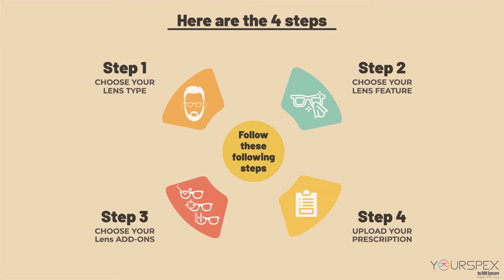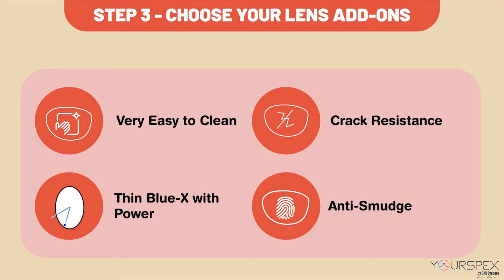Buy Prescription Eyewear online in easy steps | YourSpex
Get your perfect pair of prescription eyewear online with YourSpex in just 4 simple steps: Get Your Prescription, Choose Your Frames, Enter Your Prescription Details, and Checkout!